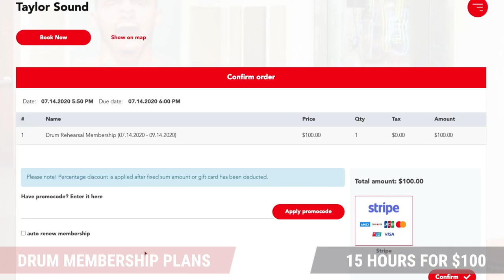Drum Rehearsal Memberships at Taylor Sound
Book a drum rehearsal membership at Taylor Sound and you get 15 hours of drumming for $100. Rooms are equipped with a PA and a drumset.